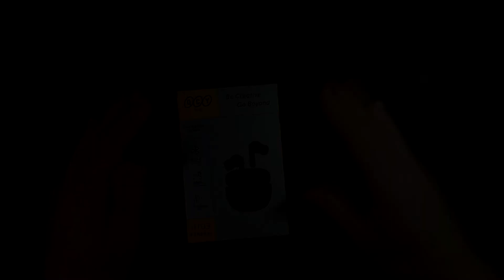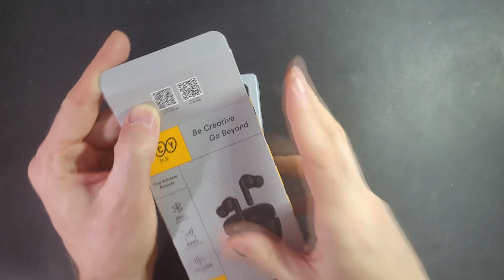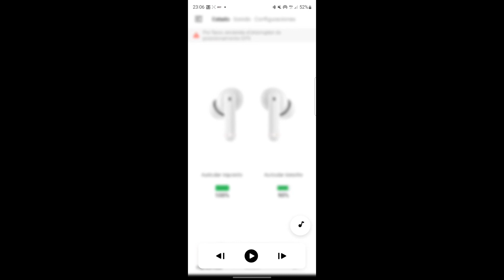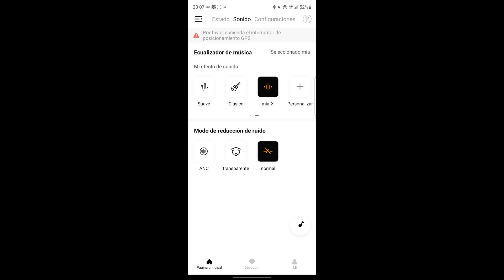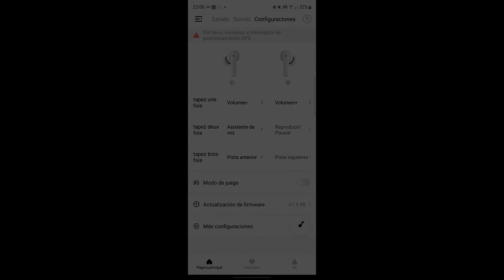¿Los mejores auriculares económicos? - QCY HT03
He probado y comparto los que para mi son los mejores auriculares bluetooth con mejor relación calidad precio.

Si os interesan los podéis comprar en el siguiente enlace. No gano nada con referidos ni nada por el estilo: